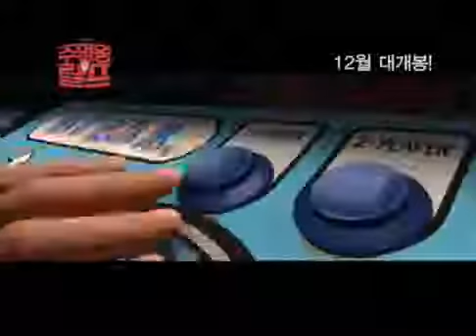[트알TV] '주먹왕 랄프' 예고편(Wreck-it Ralph.2012 Trailer)